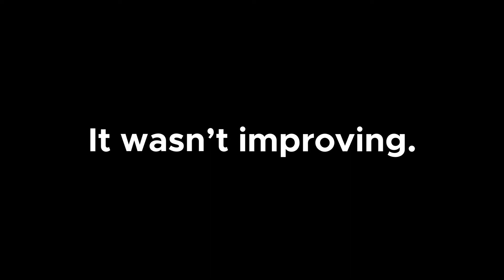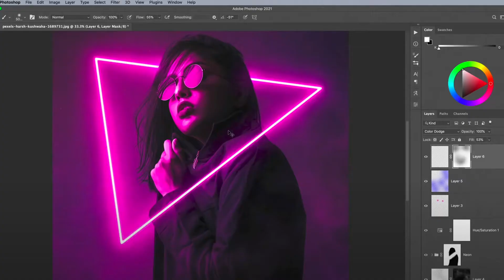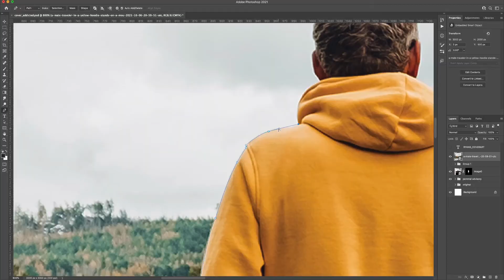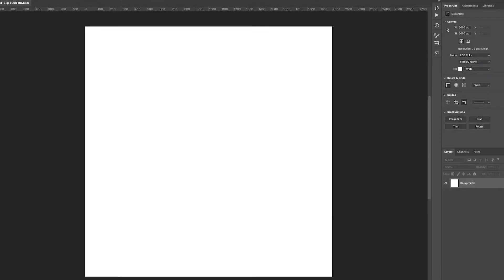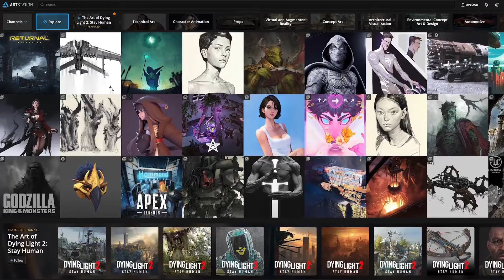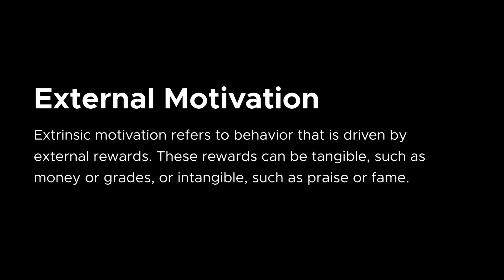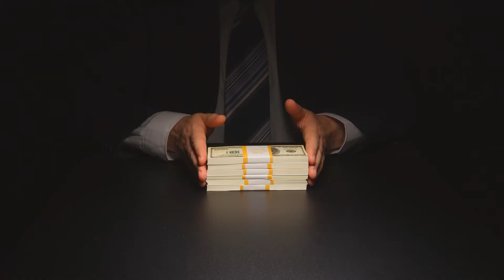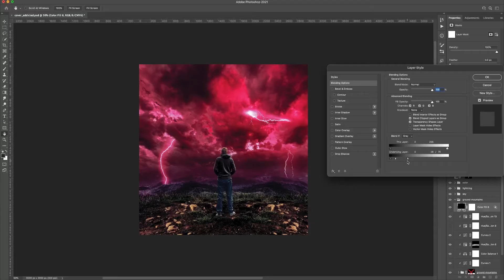How To Learn Photoshop As Fast As Possible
How To Learn Photoshop As Fast As Possible. In this video, I'll be talking about the best strategy to learn and improve with Photoshop and digital art as fast as possible. I'll be discussing how to learn, what projects to work on so you learn the most, and how to stay motivated through your journey of learning Adobe Photoshop. Watching youtube tutorials may be holding you back more than you think!

00:00 Intro
00:55 The problem with tutorials
02:11 How to use tutorials the right way
03:59 The hardest part about learning something new
05:53 Why learning Photoshop is hard
06:19 Gamification
07:04 What projects should you work on?
08:04 How to maintain your motivation to learn
08:52 Intrinsic motivation
09:11 External motivation
12:07 Identified motivation

Useful Links
My Filming and Art Equipment (Canada):

My Filming and Art Equipment (USA):

Order My Prints!